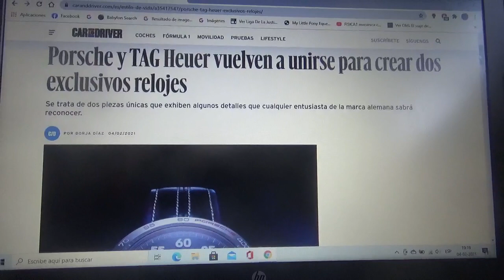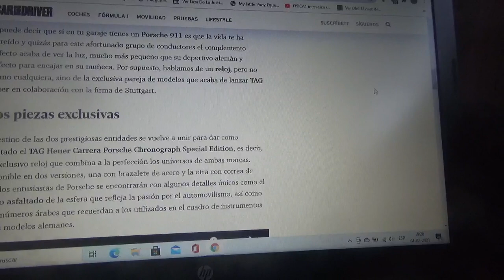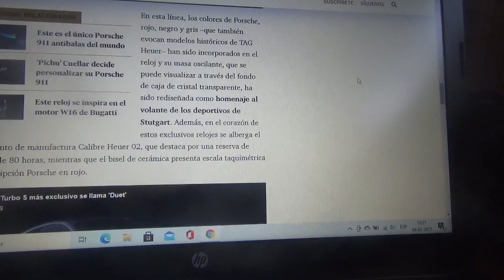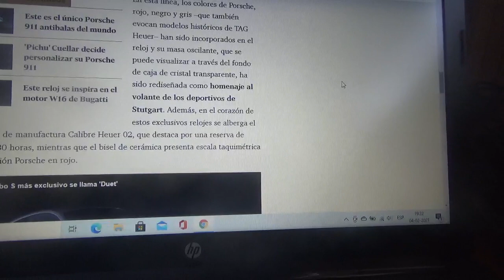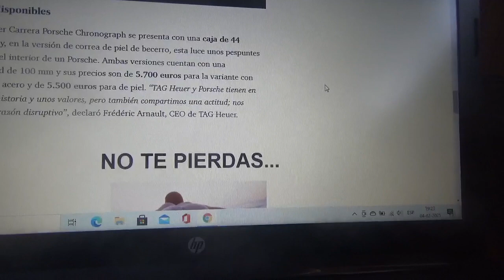TAG Heuer Carrera Porsche Chronograph información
En este vídeo les hablo sobre este exclusivo reloj de pulsera creado por la relojera suiza en conjunto con la automotriz alemana con cuartel central domiciliado en Stuttgart y cuyo exclusivo producto tendrá dos versiones hechas con acero y cuero